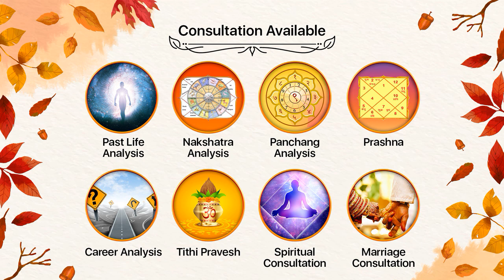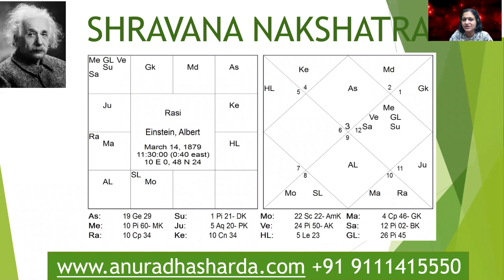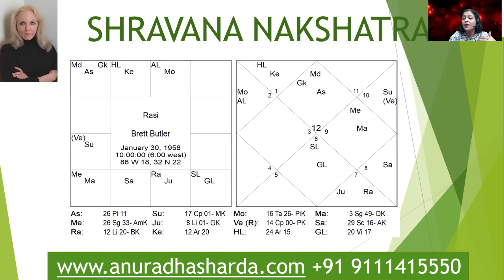Shravana Nakshatra and Humour | One drawback of Sharavana nakshatra | Nakshatra in astrology